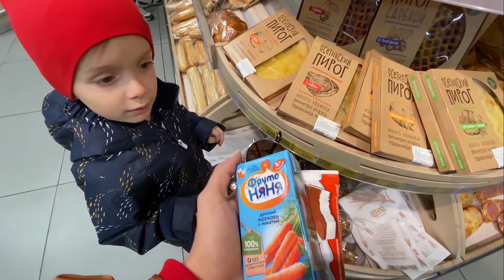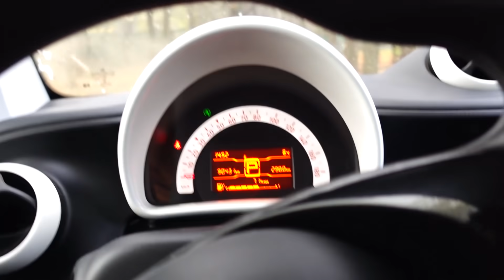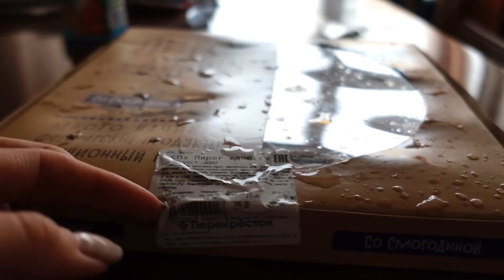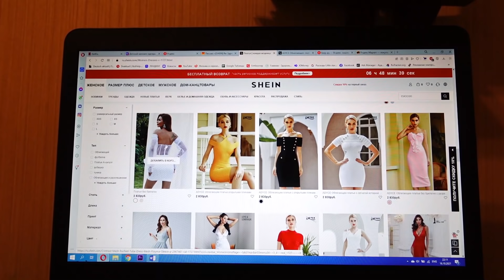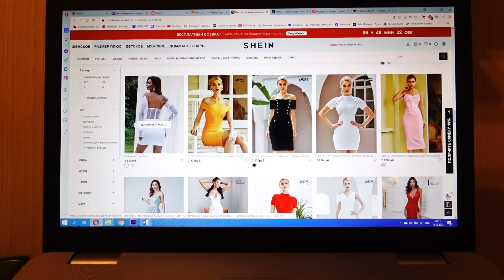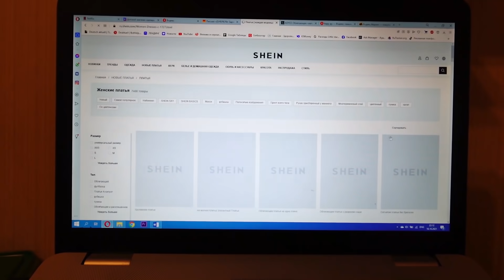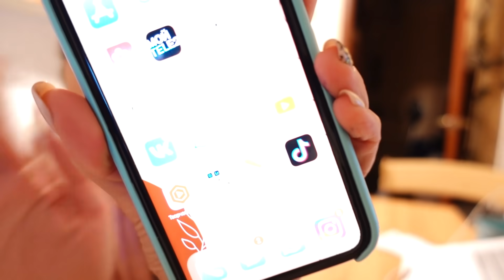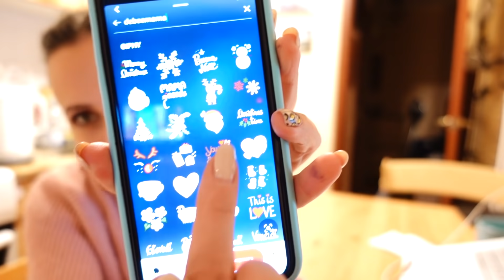ВЛОГ: Мальчик или девочка? 16.10.21